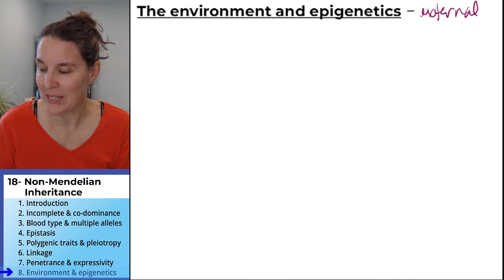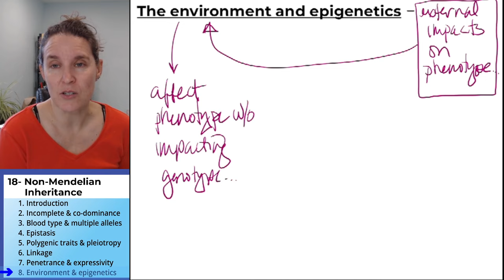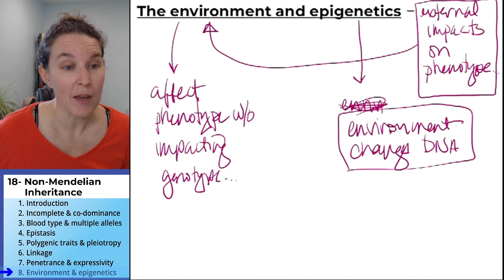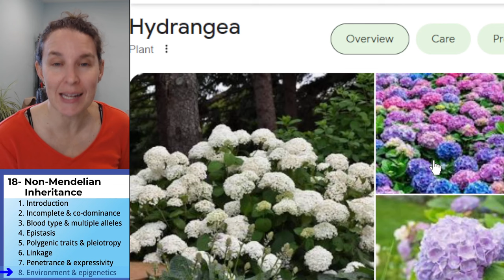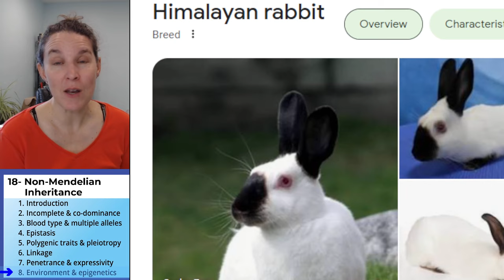Non-Mendelian Inheritance 8- Environment and epigenetics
Part 8 (of 8) in a lecture on “Non-Mendelian Inheritance” for a non-majors General Biology course.